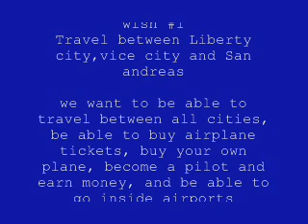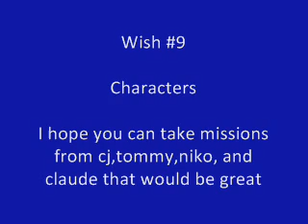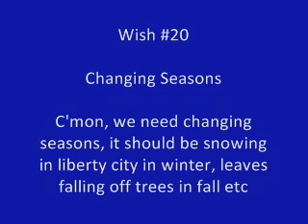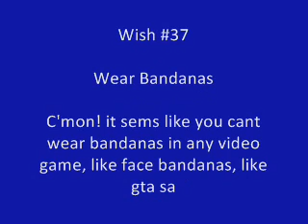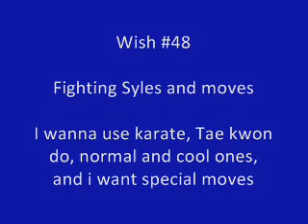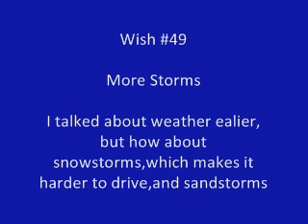gta 5 wishlist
wishlist
alot of stuff
dont hesitate to stop the video and to read the wishlist